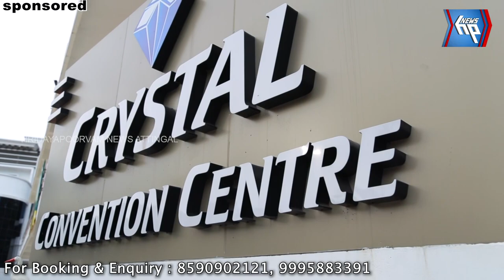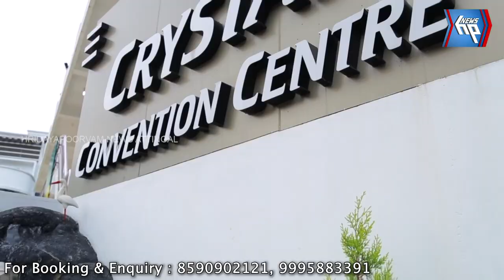പരസ്യ പ്രചാരണത്തിന്റെ അവസാന ലാപ്പിൽ മഴ വില്ലനായെത്തി